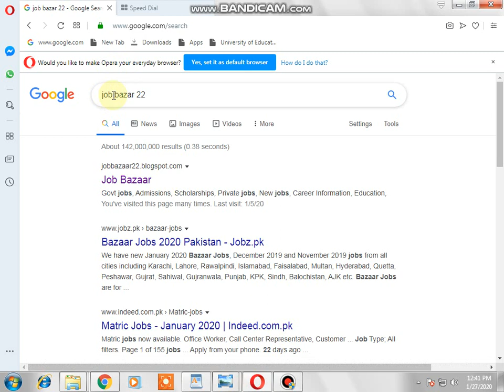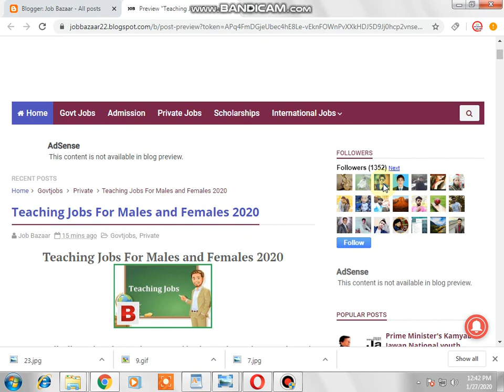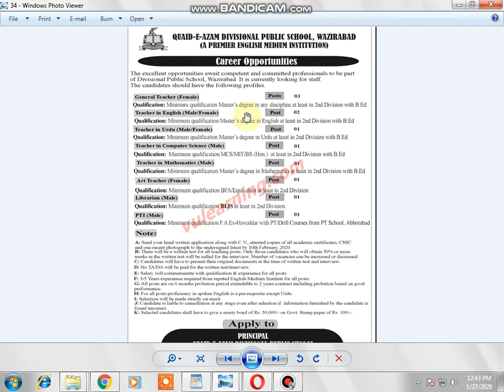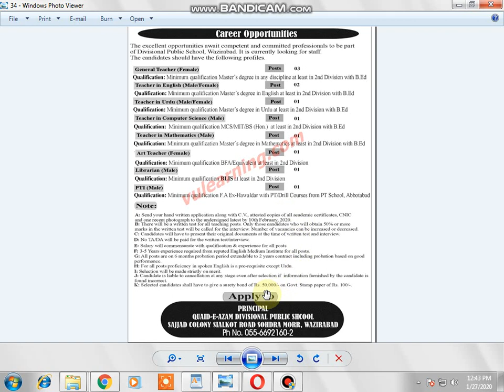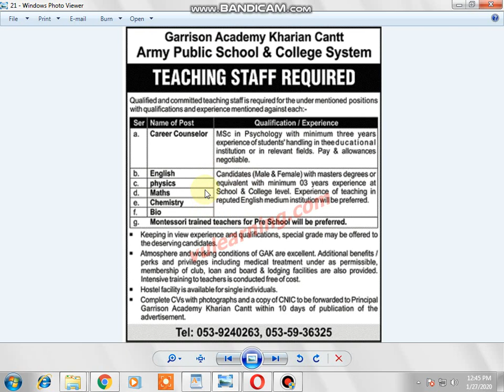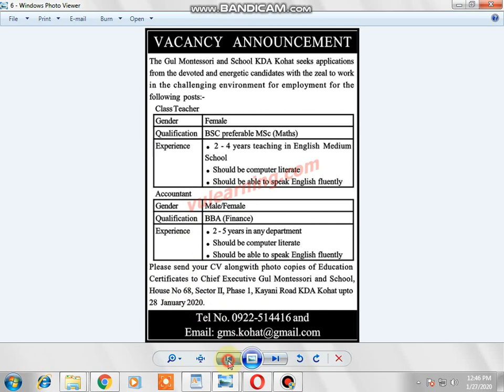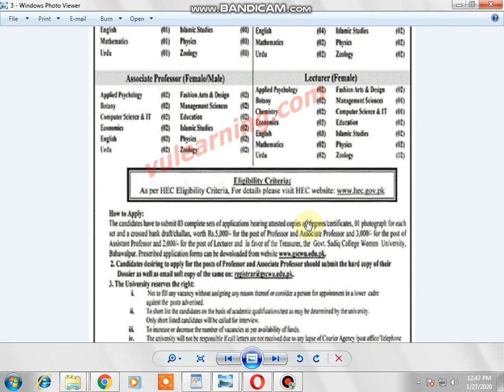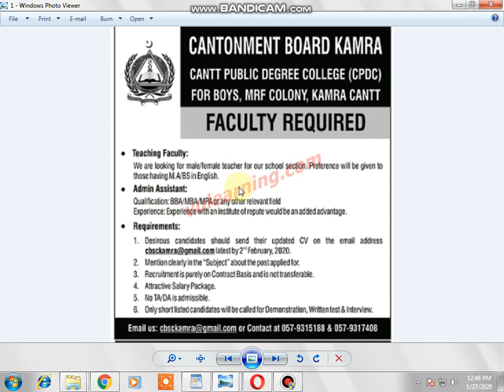Teaching Jobs For Males and Females 2020